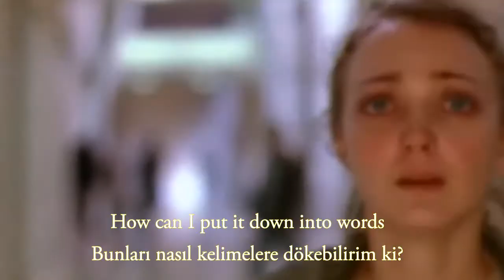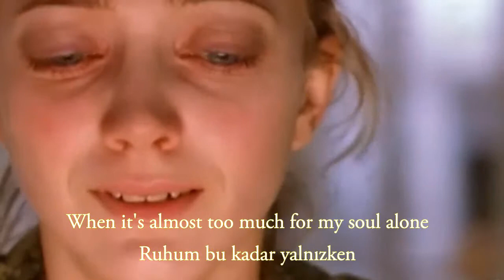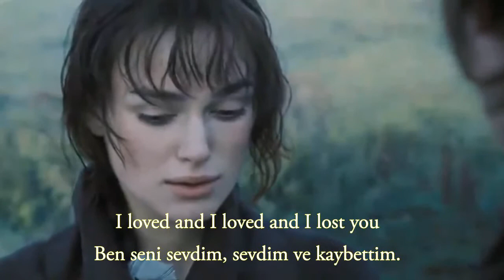Fleurie - Hurts Like Hell ( with Lyrics / Türkçe Altyazı / Türkçe Çeviri )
Fleurie / Hurts Like Hell

How can I say this without breaking
Bunu kırmadan nasıl söyleyebilirim ki?
How can I say this without taking over
Bunu üstlenmeden nasıl söyleyebilirim ki?
How can I put it down into words
Bunları nasıl kelimelere dökebilirim ki?
When it's almost too much for my soul alone
Ruhum bu kadar yalnızken

I loved and I loved and I lost you
Ben seni sevdim, sevdim ve kaybettim.
And it hurts like hell
Ve bu cehennem gibi acıtıyor.
Yeah it hurts like hell
Evet bu cehennem gibi acıtıyor.

I don't want them to know the secrets
Onların sırları öğrenmesini istemiyorum.
I don't want them to know the way I loved you
Ve onların seni nasıl sevdiğimi öğrenmesini istemiyorum.
I don't think they'd understand it, no
Onların bunu anladığını düşünmüyorum, hayır.
I don't think they would accept me, no
Onların beni kabul edeceğini düşünmüyorum.

Ve bu cehenennem gibi acıtıyor.

Dreams fight with machines
Düşler makinelerle savaşır.
Inside my head like adversaries
Zihnimin içinde, tıpkı düşmanlar gibi.
Come wrestle me free
Gel ve benimle özgürce güreş.
Clean from the war
Savaştan temizle.

Your heart fits like a key
Kalbin tıpkı bir anahtar gibi,
Into the lock on the wall
duvarın kilidinin içine uyuyor.
I turn it over, I turn it over
Ve ben döndürüyorum, döndürüyorum
But I can't escape
Ama kaçamıyorum.
Ben döndürüyorum, döndürüyorum.